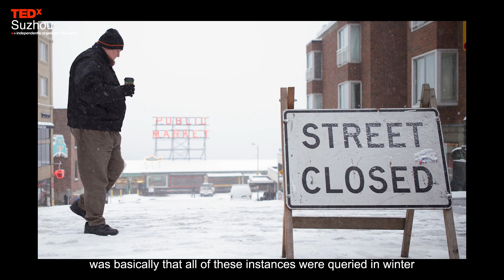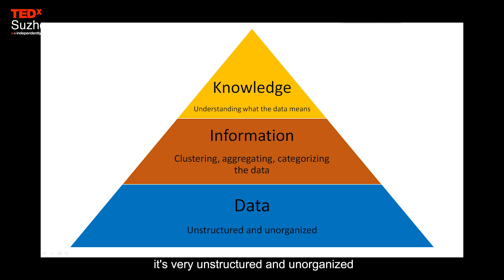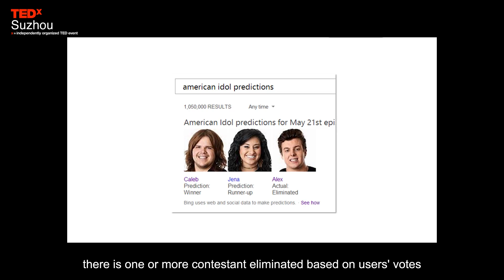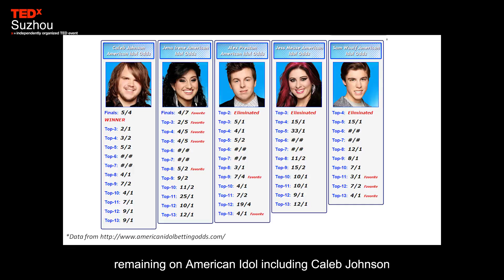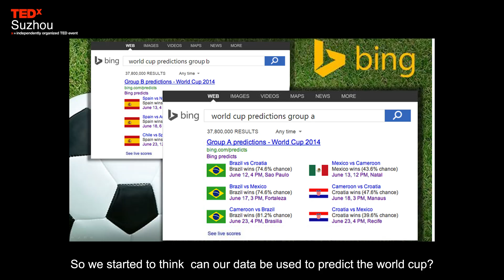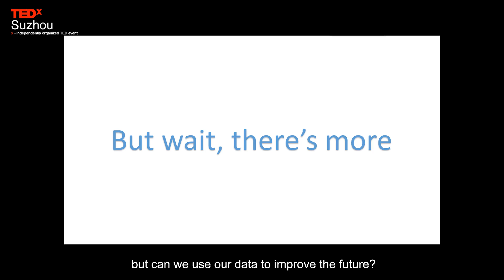Predicting The Future | Rani Qumsiyeh | TEDxSuzhou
Rani Qumsiyeh joined Bing (Microsoft) in 2011. Since then he drove product improvements in Search Quality and Metrics. He also managed feature development of a large-scale infrastructure experimentation and data analysis. Currently, he is the program Manager for the Bing Predicts project, where they use Web and Social data to predict outcomes of events, such as Football, Soccer, TV Shows, beating industry giants in prediction accuracy.